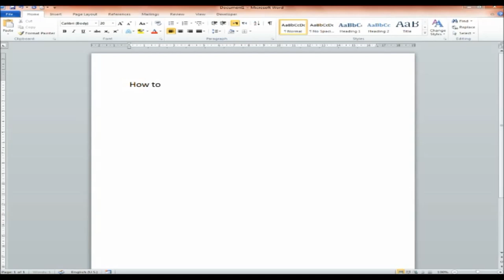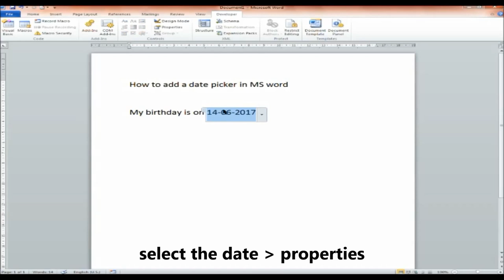HOW to make date picker in microsoft word قائمة تاريخ منسدلة في الوورد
ريمون صبري REMON SABRY Remon_Sabry ريمون_صبري HOW TO MAKE CALENDAR BOX IN MICROSOFT WORD
ازاي تعمل قائمة تاريخ في الوورد
2015 box calendar barnes and noble
2015 movie calendar box office
3d calendar box
add calendar box to excel
advent calendar beauty box
HOW to make date picker in microsoft word
HOW TO MAKE CALENDAR BOX IN MICROSOFT WORD
2015 box calendar barnes and noble
2015 movie calendar box office